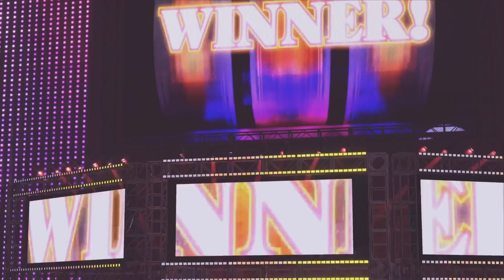Happy Corbin Vs Carmelo Hayes For The NXT Championship